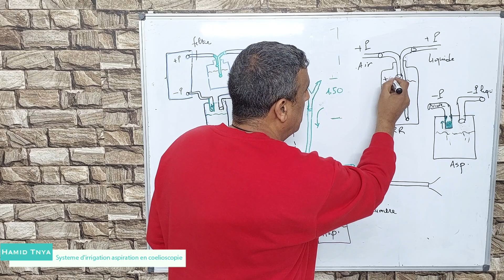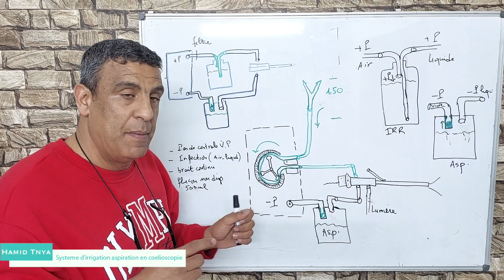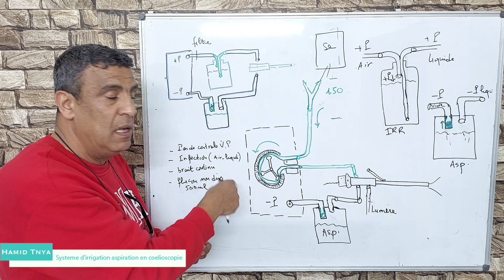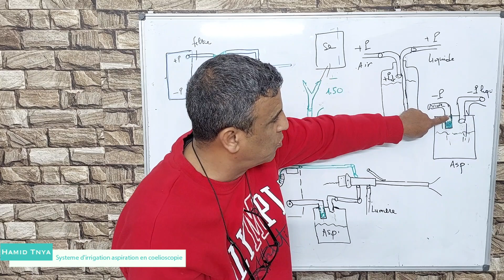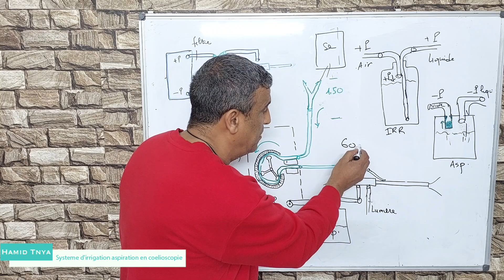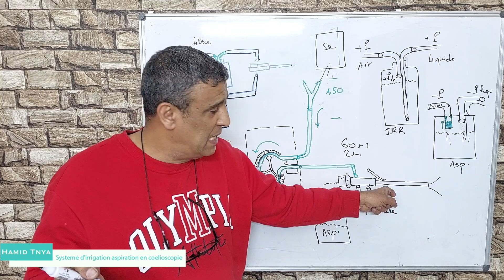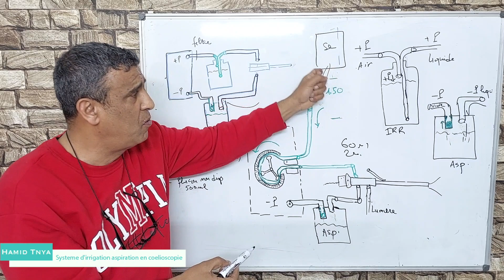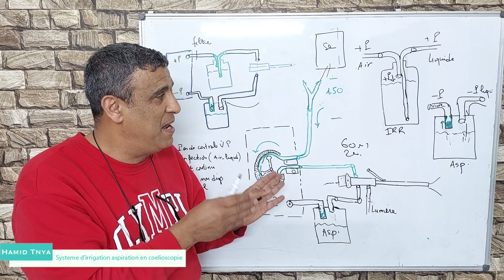Systeme d'irrigation aspiration en coelioscopie